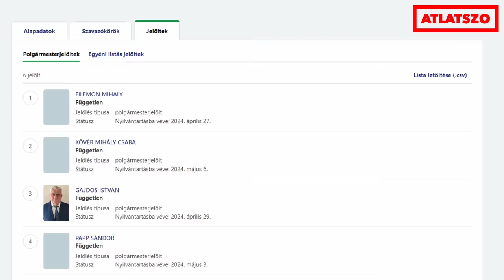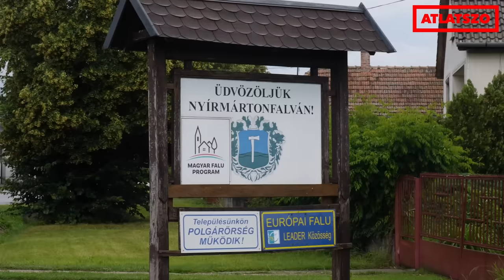Öten hívják ki a lombkoronás polgármestert, Filemon megint dühbe jött az Átlátszótól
2019-ben kevesebb mint húsz szavazattal nyert Nyírmártonfalván, a lomb nélküli lombkoronasétánnyal országos hírnevet szerző településen Filemon Mihály, a Fidesz jelöltje, akit a botrányok és a kormánypárt támogatásának megvonása sem tántorított el attól, hogy június 9-én újra versenybe szálljon a polgármesteri címért. A regnáló polgármestert kihívó jelöltek egyetértenek abban, hogy a falu lakóinak félelemben tartása, a szabad véleménynyilvánítás ellehetetlenítése a legfőbb probléma a településen. Visszalépni ugyanakkor senki nem akart végül a másik javára, így öten szállnak szembe az ezúttal függetlenként induló Filemon Mihállyal vasárnap. Választási riport Nyírmártonfalváról.